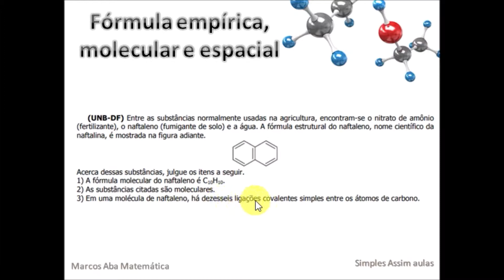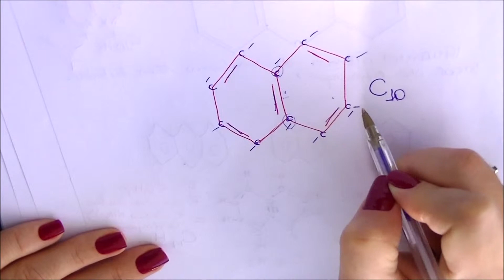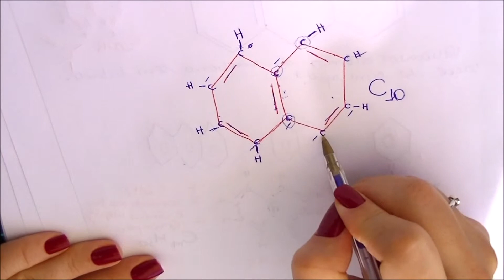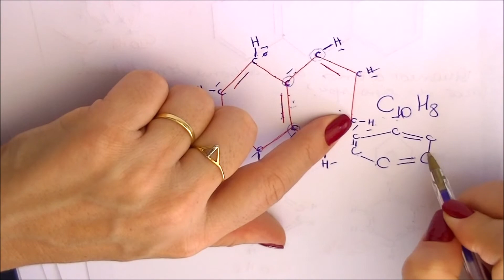Fórmula molecular - exercício 2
Fórmula molecular dos compostos orgânicos.